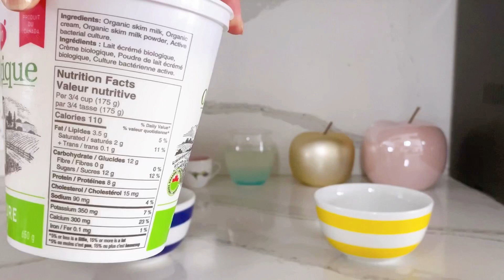Cfare konsumova diten e pare te dietes sime dhe nuk ndjeva fare uri. Rashe 1 kg brenda 24 oreve.